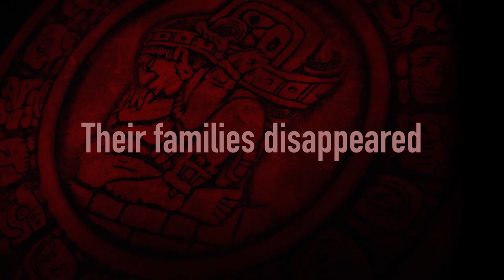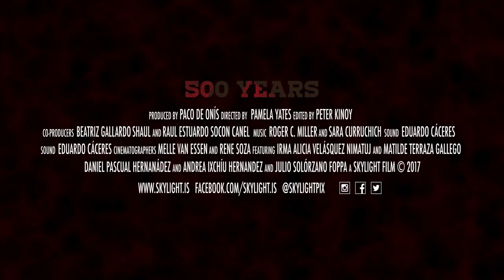500 Years Trailer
500 Years tells the epic story that led Guatemala to a tipping point in their history from the genocide trial of former dictator General Rios Montt to the popular movement that toppled sitting President Otto Perez Molina. Focusing on universal themes of justice, racism, power and corruption, 500 Years tells the story from the perspective of the majority indigenous Mayan population, and their struggles in their country’s growing fight against impunity.

This is the third chapter of the trilogy of documentaries on Guatemala, led by Pamela Yates, and follows the films When the Mountains Tremble (1983) and Granito: How to Nail a Dictator (2011). The documentary film had its world premiere at the 2017 Sundance Film Festival.